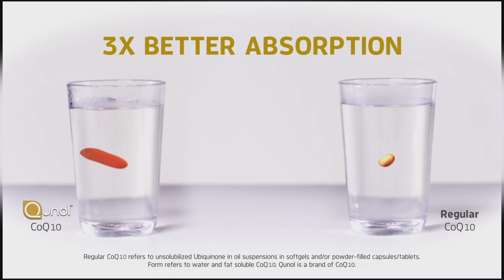Q Ultra Social 1B